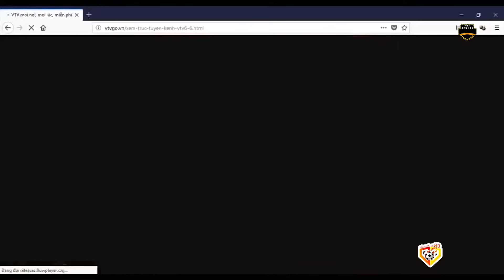🔴Việt Nam - Qatar | Đối Thủ Ăn Mừng Quá Khích Rồi Về Nước Cực Cay Đắng Trước Quang Hải Quá Thiên Tài